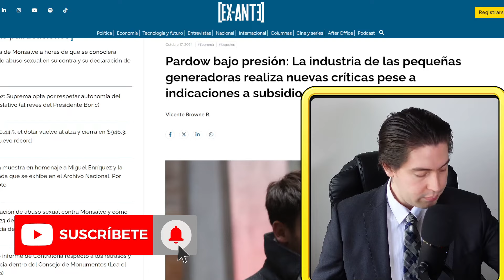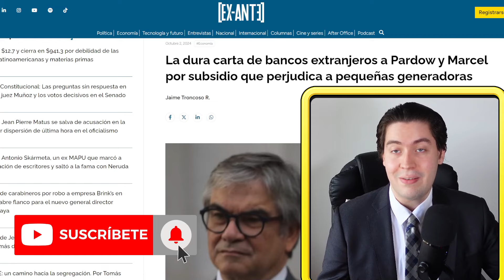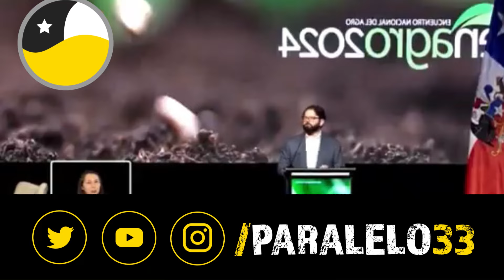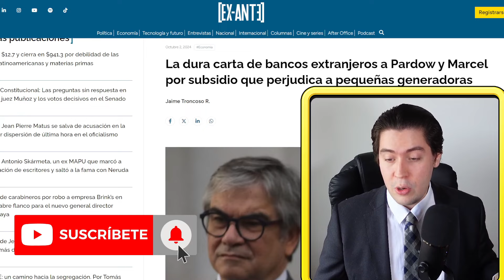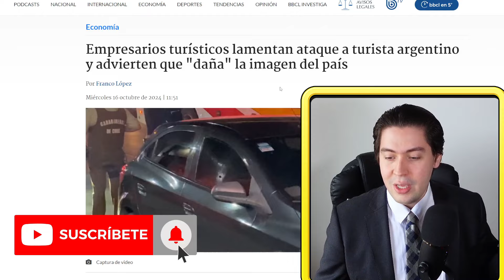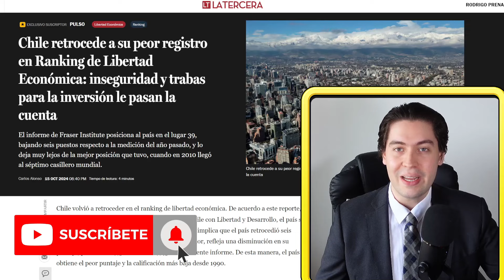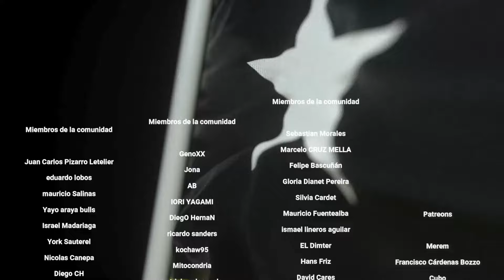🔴 BORIC DESTRUYE al CAMPO y TURISMO se DESPLOMA tras BRUTAL ATENTADO - EMPRESAS ESCAPAN de CHILE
Tiempos:

0:00 Introducción
0:23 Crisis eléctrica y en el campo
8:17 Crisis en el turismo
12:42 Conclusión
13:38 Agradecimiento a suscriptores